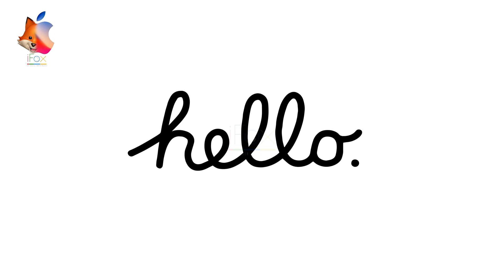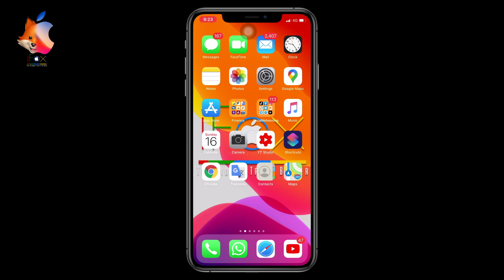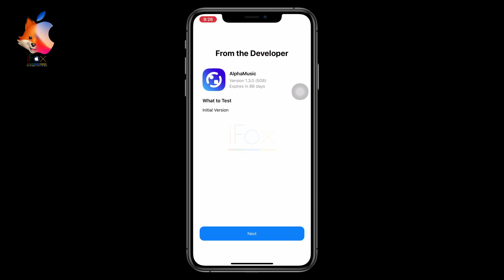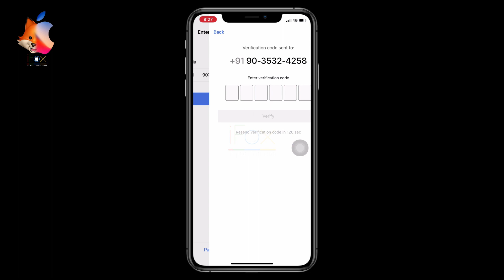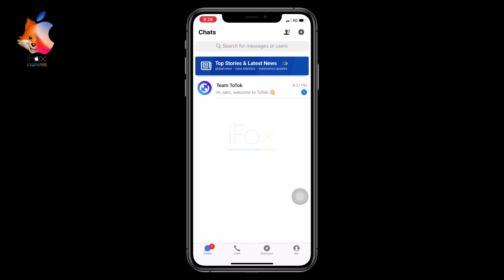How To Install TOTOK On iPhone and iPad.?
Hi Gay's..! In this video I'm talking about how to install ToTok in your iPhone and iPad..? So Please watch the video without skip..! :-) Thanks For Watching..! Please Subscribe and support us